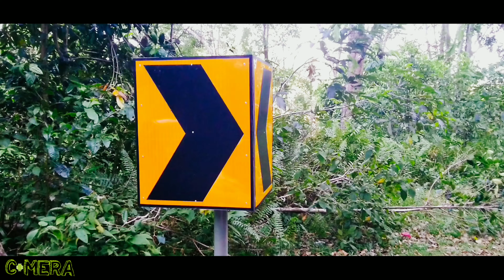PROTON WIRA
Thank you very much for watching this video and I hope you guys enjoyed.